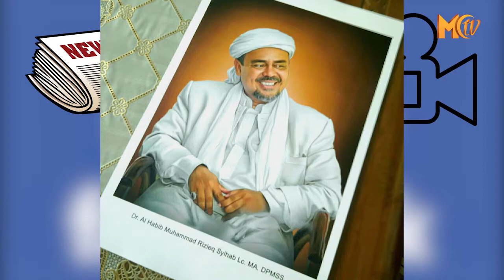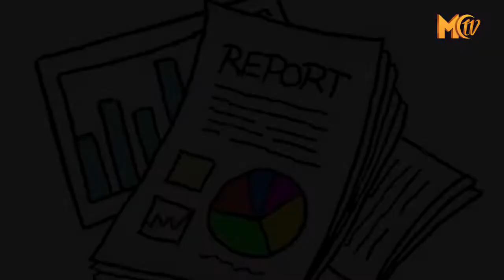FB BLOCK POSTINGAN TENTANG HRS, INI KATA PAKAR IT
BELAKANGAN, JIKA SESEORANG MENGUNGGAH BERITA, VIDEO ATAUPUN FOTO YANG BERKAITAN DENGAN IMAM BESAR FRONT PEMBELA ISLAM, HABIB RIZIEQ SHIHAB, MAKA TAK LAMA KEMUDIAN POSTINGAN TERSEBUT AKAN OTOMATIS HILANG, BAHKAN DIBEBERAPA KASUS, AKUN YANG MEMPOSTING HAL ITU JUGA AKAN NON AKTIF DENGAN SENDIRINYA.

MENGAPA DEMIKIAN?

PAKAR INFORMASI DAN TEKNOLOGI, HERMANSYAH, MENCOBA MENJELASKAN HAL TERSEBUT.

HERMANSYAH MENGUNGKAPKAN, SAAT INI FACEBOOK TELAH DILENGKAPI DENGAN TEKNOLOGI OCR ATAU OPTICAL CHARACTER RECOGNITION. TEKNOLOGI TERSEBUT MAMPU MEMBACA SEMUA DATA, BAIK TULISAN, VIDEO ATAUPUN FOTO YANG KEMUDIAN MENJADI TOLAK UKUR UNTUK MEMBLACKLIST SUATU POSTINGAN.

NAMUN, PEMBLOKIRAN TERSEBUT HARUS BERDASAR ATAS LAPORAN YANG DILAKUKAN OLEH SEKELOMPOK ORANG.

HERMANSYAH MENGATAKAN, TIDAK BENAR JIKA KITA MENYALAHKAN FACEBOOK ATAS PEMBLOKIRAN TERSEBUT. KARENA, HAL ITU BARU BISA DILAKUKAN JIKA ADANYA LAPORAN.

ADHES SATRIA, MOESLIM CHOICE TV.